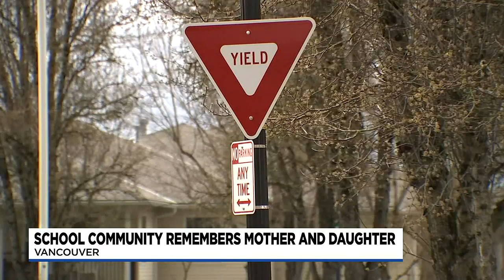Community mourns loss of Vancouver mom, daughter after bodies found in Washougal